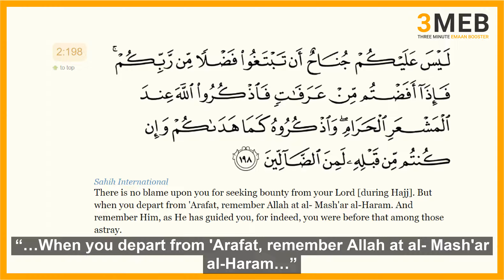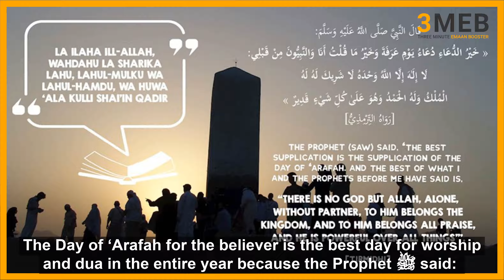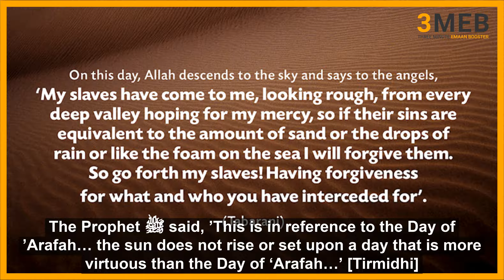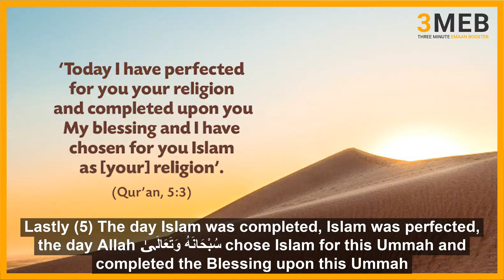Day of Arafah - The Day Allah sets free His slaves from Hell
The Day of ‘Arafah for the believer is the best day for worship and dua in the entire year because the Prophet ﷺ said:
“On no day does Allah free people from the Fire of Hell as He does on ‘Arafah…” (Tirmidhî)